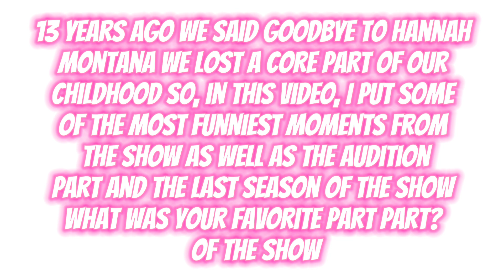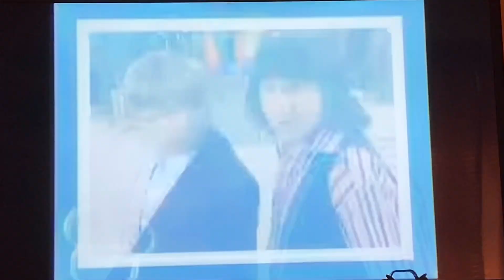13 years ago we said goodbye to Hannah Montana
On this exact day, January 16, 2011, which would equal 13 years later we said goodbye to Hannah Montana. It was a core part of our childhood. We get so excited for a new show to come on and you hear the trailer of the new show or a new movie and you get so excited, but what you don’t realize is you watch every episode that means you’re one step closer to the end we would get so excited every single Friday night at 7 o’clock for a new episode of Hannah Montana I feel like in my opinion this is like the most successful TV show ever not only she did a show she did concerts as Hannah Montana. She did a Miley and Hannah Montana fest both worlds concert in 2008 and she even did a movie, there are other shows that did do a movie but they didn’t do concerts and sell out 40,000 seat arenas or have a full-blown concert and go to it. I feel like this is one of the most successful TV shows ever people that are around my age or let’s say grew up around Hannah Montana they still talk about it. It’s like a big thing they made tons of things and everything and I only she did that she even did you know Where Dad would wear high heels and run them and be able to get tickets to see Hannah Montana in concert in 2007 that is just crazy. There’s a lot more other stuff that Hannah Montana a.k.a. Miley Cyrus did while she was doing the show but I wanna know what is your favorite memory from the TV show do you have a favorite episode, a favorite like word that they say like sweet niblets or say what I would probably say say I do like sweet niblets I’m gonna say both they’re really good. Do you have like a pacific favorite character? I was gonna say Jackson, because he sort of funny which I am funny and he’s kind of a weirdo, but I’m gonna say Lily because she’s more like that tomboyish, I’m not really a type of girl that wears make up or wear dresses or tank tops. I do wear tank tops but you know like like those shirt shirts that are very very short that you can see your bellybutton. I don’t like to wear that I’m a person that loves do you know where like, kind of like a tomboy kind of vibe I like to wear long T-shirts I like to wear I don’t really wear jeans I wear like leggings but I wear those other type of pants jogging pants and I have long hair I don’t really do much with my long hair because I don’t really know how but I’m gonna say Lily And I will be making a video of seeing exactly which character I am but that will be in a later video I wanna know what was your favorite thing about I’m not talking about the movie or do you know the concert the movie concert that they had on theaters but I’m talking about like concerts like the Hannah Montana concert and stuff. I don’t really have like a favorite episode. They’re all really good, Lily is probably my favorite character because I can definitely see myself back then being like her but meet me back then I probably would’ve been Miley Hannah because I was that girl but I feel like as you get older you kinda get to define of who you really are but when you’re a kid you can be whoever you want and you want everyone wanted to be Hannah they wanted the wig they wanted they wanted everything but now I mean I kinda do want to be Hannah ButI kinda know who I really am when you were a kid you know 56 or seven you really don’t know who you really are yet you know you’re still learning you’re figuring out what television is at the age of five you might know what it is, but do you know everything no